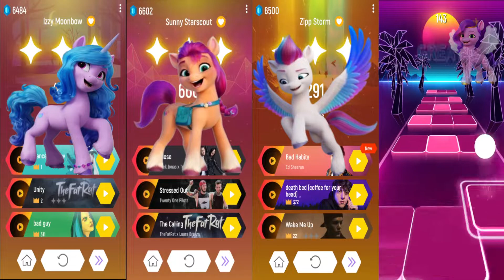My Little Pony Universe Pipp Petals - Zipp Storm - Izzy Moonbow - Sunny Starscout Tiles Hop EDM Rush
- Ori and the Blind Forest - Light of Nibel (Piano) - Akmigone cover
-  A True, True Friend
- LoFi howl's moving castle
- LoFi princess mononoke